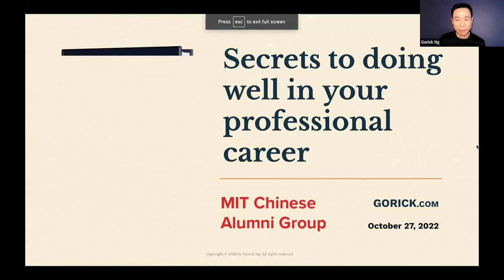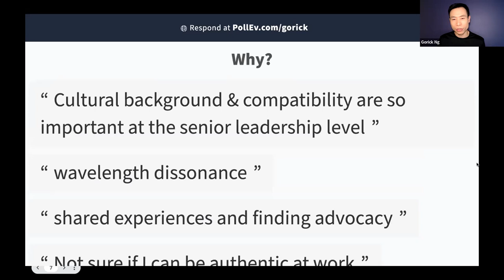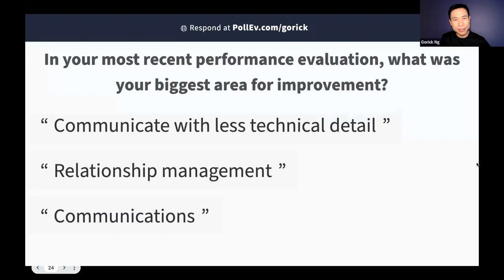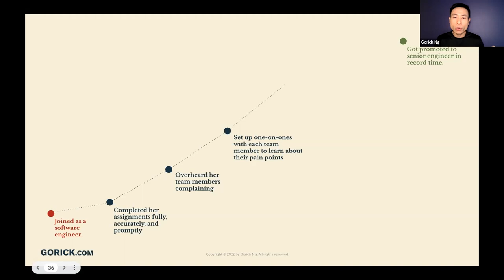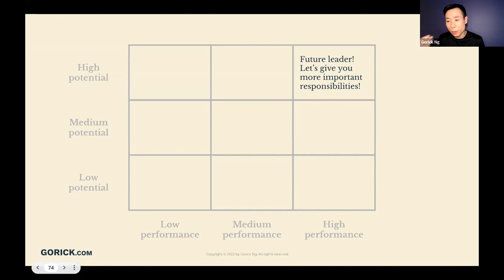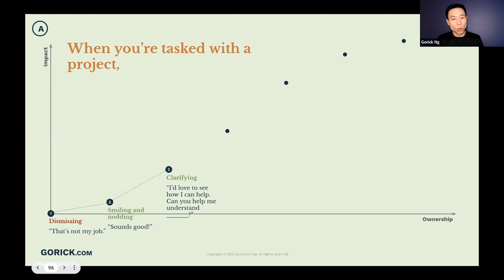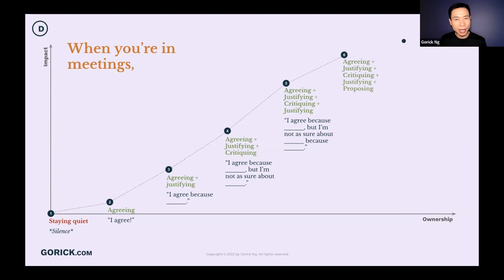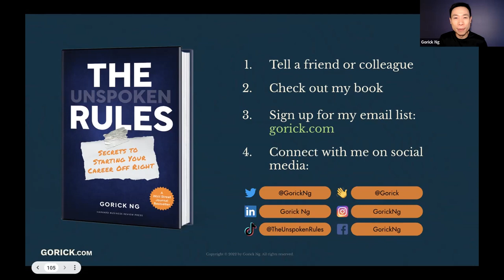MITCAG Secrets to Doing Well in Your Professional Career